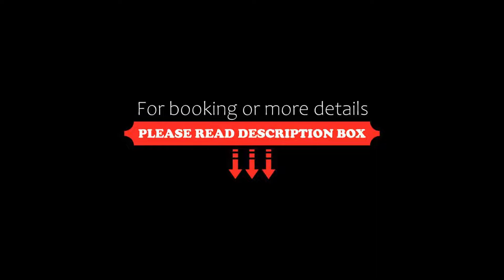Casa Cook Mykonos Adults Only, Ornos, Greece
About Property:
You're eligible for a Genius discount at Casa Cook Mykonos - Adults Only! To save at this property, all you have to do is sign in.
Situated in Ornos, the Cycladic-style Casa Cook Mykonos - Adults Only provides elegant accommodation with minimalist décor, a 5-minute drive from Agios Ioannis Beach. It features a swimming pool, hot tub and bar.
Featuring furnishings in white hues, a seating area and Pandrosia toiletries, all accommodation ty...
Property Type: Hotel
Address: 84600, Ornos, 84600, Greece
Searching For
1. Casa Cook Mykonos Adults Only - Ornos - Greece
2. Casa Cook Mykonos Adults Only - Ornos - Greece Address
3. Casa Cook Mykonos Adults Only - Ornos - Greece Rooms
4. Casa Cook Mykonos Adults Only - Ornos - Greece Amenities
5. Casa Cook Mykonos Adults Only - Ornos - Greece Offers and Deals
Audio Credit:
Track Title: Subway Dreams
Artist: Dan Henig